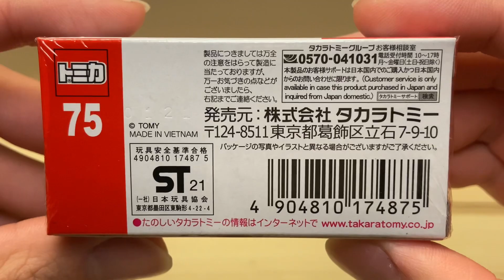【開封音】TOMICA No.75 Aston Martin DBX | 開封動画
トミカ　No.75 アストンマーティン DBX